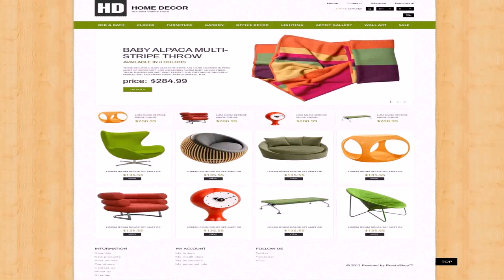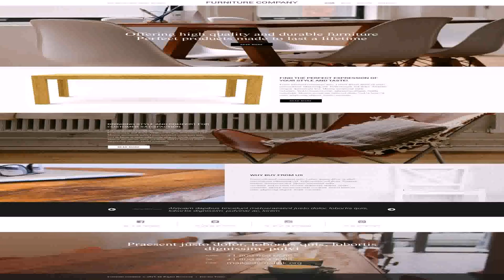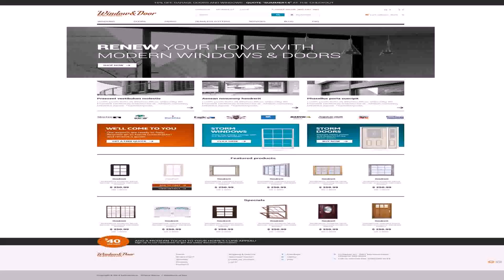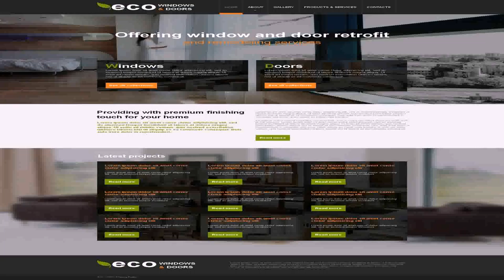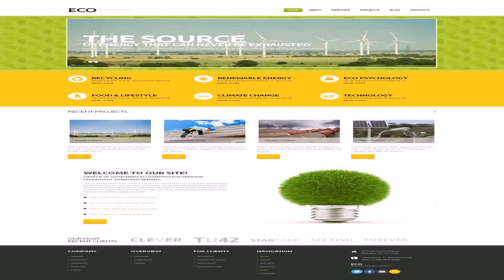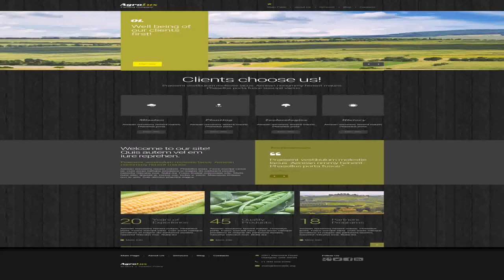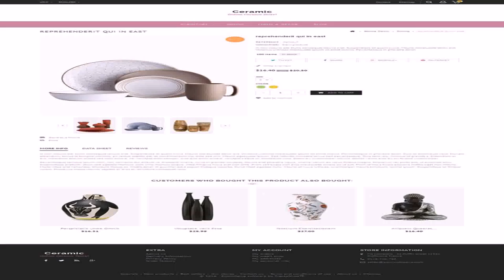Home Decor Design Templates - DaddyGif.com (see description)